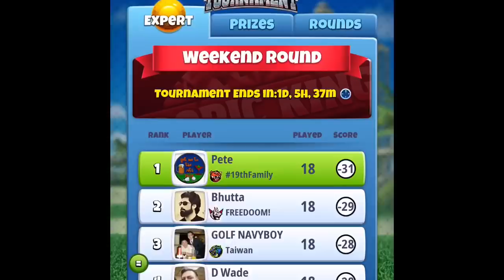Tropic Kings Tournament Expert WR -31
My shots only